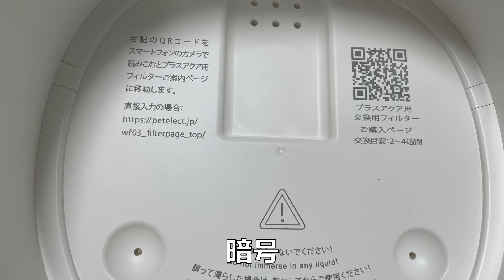【チワワ自動給水器】最初はスルーされていた給水器だが、ちょっとした工夫でやっと飲んでくれた！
●キャスト
ノア：チワワ（クリーム）女の子
生年月：2019年7月
名前の由来：ハワイ語で「自由」
性格：好奇心旺盛で初対面の人ほどハッスル。お出かけと食事を最大の喜びとする優しいお姉さん。

アン：チワワ（タン）男の子
生年月：2020年1月
名前の由来：フランス語で「１」
（1月1日生まれの1白水星）
性格：わが家のババラ番長。ただし、おうち限定。体に衣類系を装着orお外に出る、の条件で硬直の呪いがかかる。お散歩時はハーネスが欠かせないため固まってしまう。そのため専らリュックにインで出動。

●おススメリンク

●先住犬のノアが初めて家族になった日
【生後２ヶ月チワワ】初めておうちにお迎え！…テンションあげすぎた反動でぐっすり眠る姿がカワイイ／ チワワのノア

●後輩犬のアンが初めて家族になった日
【重大発表】チワワが初めておうちにきました…先住犬が驚愕のリアクション！／チワワのノア

●音源
DOVA-SYNDROME様